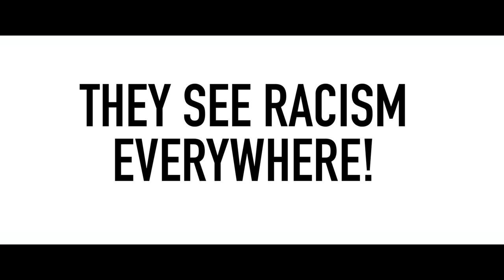Liberals see racism everywhere crazy WOKE SJW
If you are not comfortable with blacks you are racist and now if you are comfortable with blacks you are also racist.  You can't make this up.  Liberalism gone INSANE!!
Crazy girl Kiera Breaugh from TIKTOK spewing lunacy as usual...